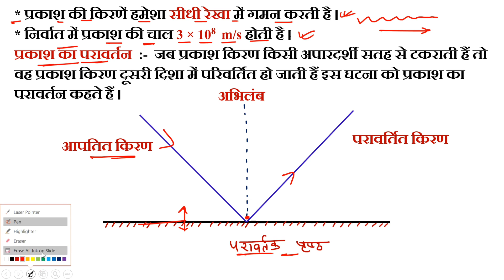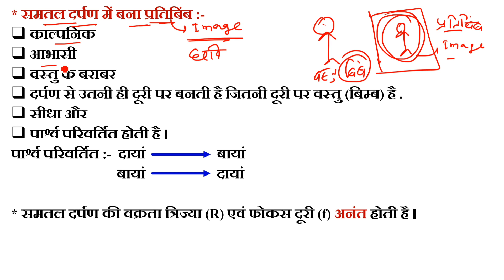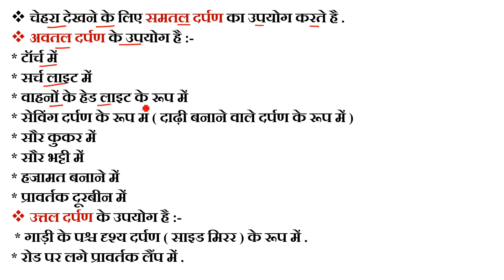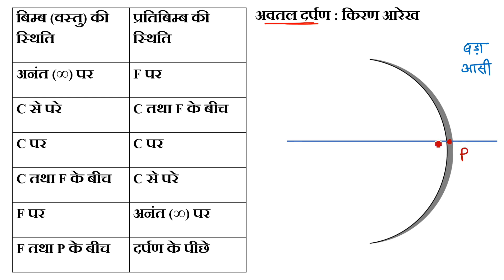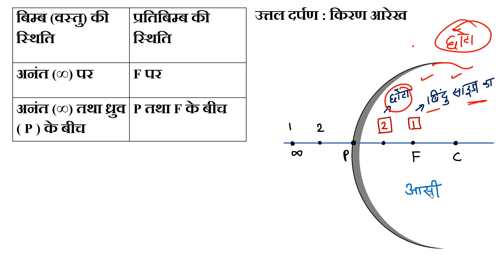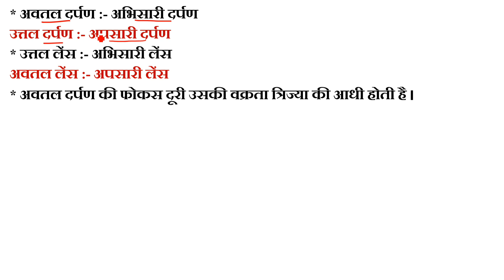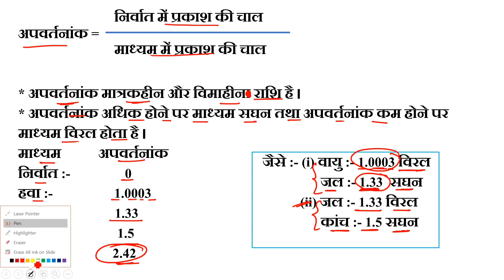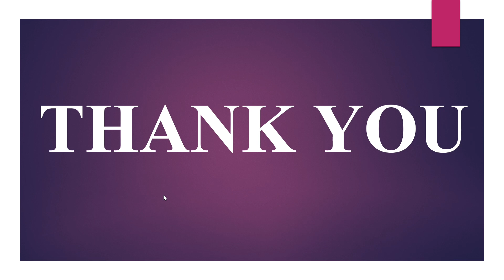Class 10 Science Chapter 10 | Class 10 Science Chapter 10 MCQ 2022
Class 10 important objective question 2022
class 10 Science MCQ 2022
class 10 Science Chapter 10 MCQ 2022
jac class 10 MCQ 2022
jac class 10 science MCQ 2022
science class 10 MCQ 2022
jac class 10 model set 2022
class 10 jac model set 2022
jac class 10 science model set 2022
class 10 science jac model set 2022
class 10 Science objective question 2022
Prakash
Prakash pravartan tatha apvartan
class 10 Prakash MCQ 2022